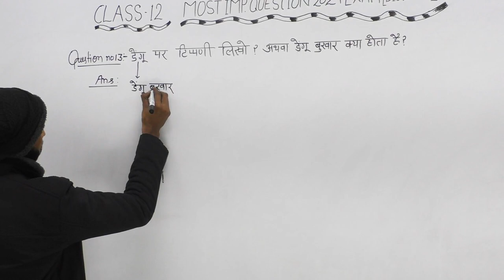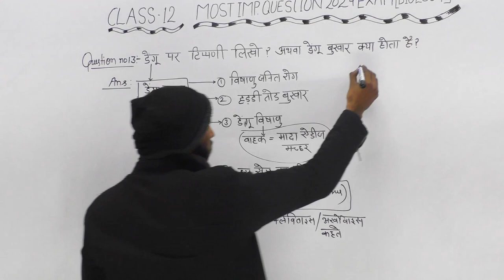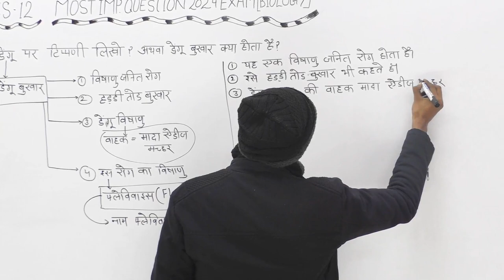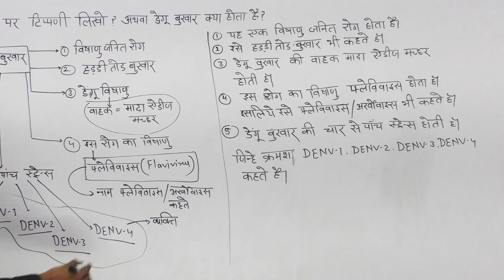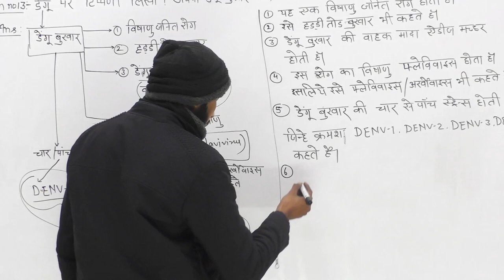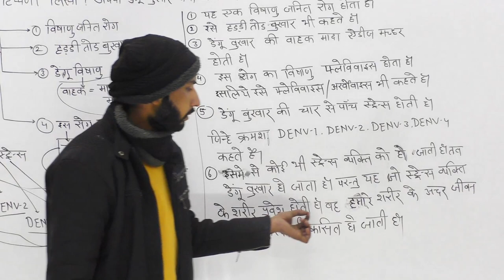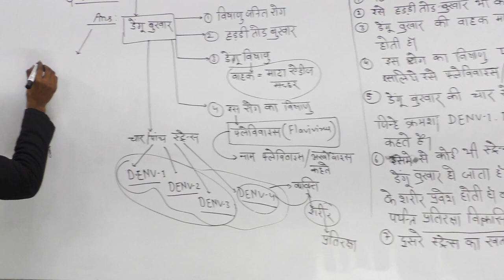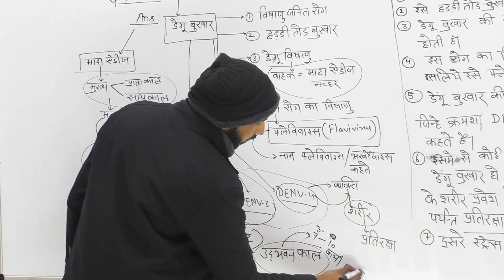Biology || Class12th || डेंगू पर टिप्पणी लिखो ? अथवा डेंगू बुखार क्या होता है ? || Part - 11